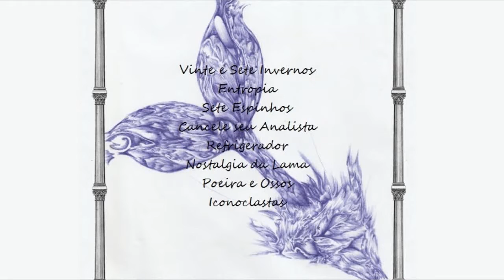05 - Refrigerador (Enttropia - Ilhéus BA)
Enttropia - banda de Ilhéus Bahia, começou seus trabalhos em 2009, lançou seu primeiro disco online intitulado Fora do Aquário (2012) e segue em frente no intuito de expor a química musical possível entre seus integrantes.